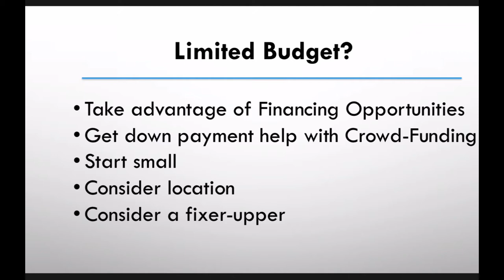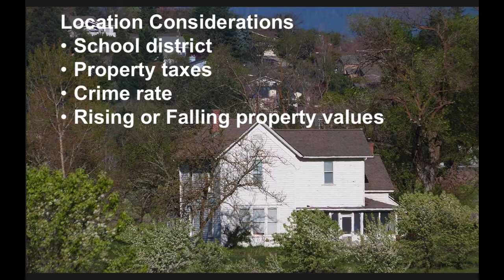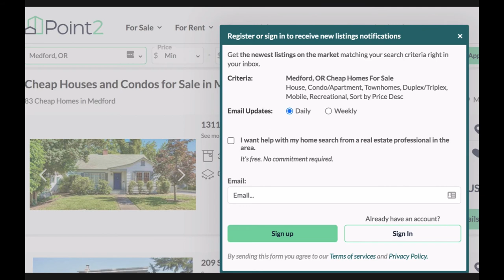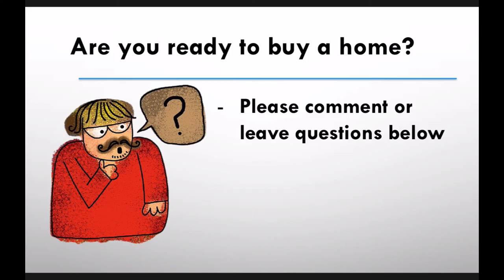Medford Homes For Sale For First Time Buyers Rogue Valley Best Homes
Most first time home buyers' biggest challenge is money. To afford your first home you need to have saved a down payment, not have too much debt, have reasonable credit and be able to afford monthly payments.
If buying a house in Medford still feels like a stretch, there are a few things you can do to make it happen.
You can take advantage of first time home buyer programs, you can use crowd funding platforms to help with your down payment, you can buy in a cheaper location, you can start with a smaller phone or you can consider buying a fixer-upper.
If you qualify you can get up to $1000 credit for your down payment and closing costs with the RVAR/OAR HOME Foundation First Time Homebuyer Assistance Program. You may also qualify for a grant from Jackson and Josephine County's Home Ownership Assistance Program.
If you start with a smaller home you won't need as large of a down payment, and your monthly payments will be smaller, so it's a lot more affordable.
Home prices can vary greatly, depending on the location. Before you buy the cheapest home available in a location you're not familiar with, however, you should check the local schools, neighborhood crime rate, property taxes and whether home prices in the neighborhood are rising or falling. A good realtor can help you with all of these factors.
If you buy a fixer-upper you need to make sure there are no problems with the home that would prevent lenders from approving your financing. If there are problems that you can't fix yourself, then you need to get contractor estimates, so you know how much it will cost you to make the home livable.
You may also get a better deal if you buy an older home. If you do, be sure to hire a professional home inspector who will check for potential lead based paints, or lead in the plumbing, or asbestos, termite or other wood boring insect damage, mold or mildew, or problems with old wiring, plumbing or heating and air-conditioning.
There is a fair selection of properties priced under $300,000 in Medford that many first time homebuyers will be able to afford. If you want to find out what you can afford a local lender and real estate broker will help you without obligation or cost.